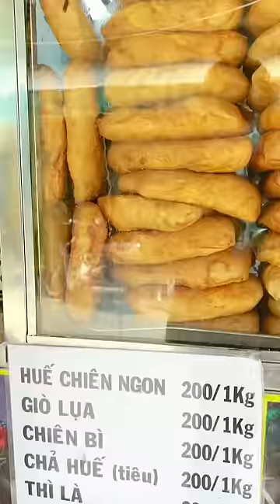Đi Chợ Một Ngày Ăn Cả Tuần 😂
✔ xin chào, Việt Phương Thoa đâyyyyyy

© Copyright by Viet Phuong Thoa  ⚠ Do not Reup ⚠